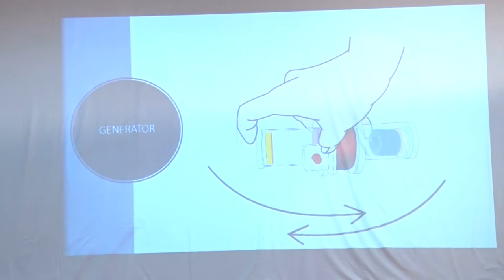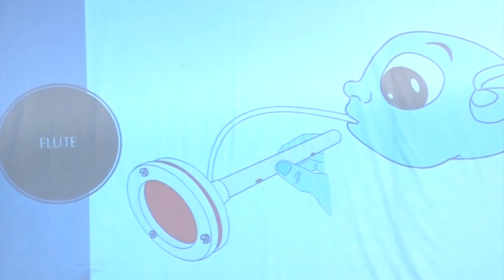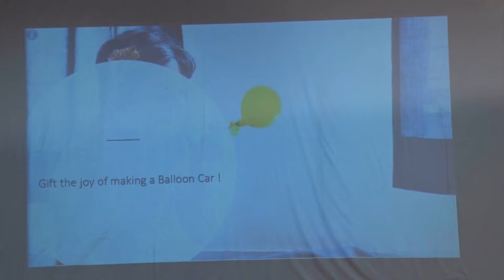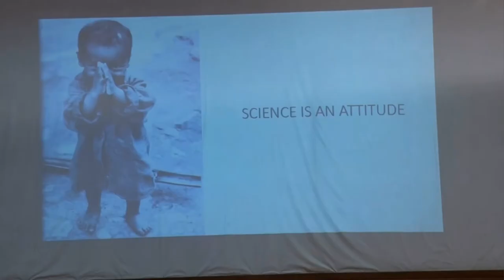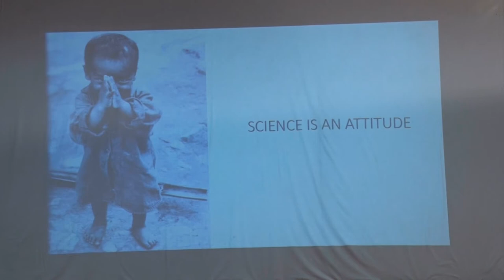Science is an Attitude | Lewitt Somarajan | TEDxYouth@MITVGWS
Learning is experiential, and so is life. That is a fundametal idea that permeates everyones lives, we're all learning is some form, whether it be calculus or a new life hack, but need learning be structured? Dogmatized? Can learning really take any given shape or form? Lewitt Somarajan, an engineer, entrepreneur and educator, talks about his personal experience with learning, spiritual, entrpreneurial, and educational, and he talks about how learning can change, it can be a way of life, rather confined to a classroom.

TEDxYouth@MITVGWS was a TEDx Event organised indepdently by the students and faculty of MIT Punes Vishwashanti Gurukul, an IB World School based out of Pune, Maharashtra, in India. School Facebook